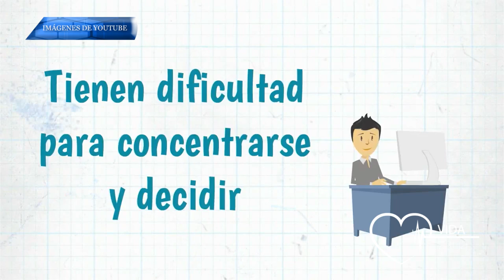VIDA SANA 01 DE NOVIEMBRE DEPRESIÓN